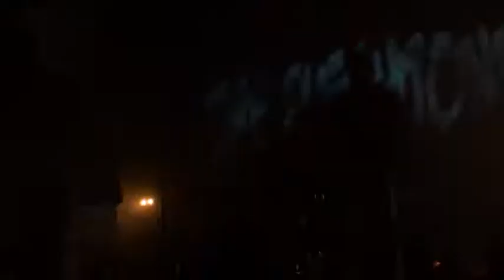THE FLESHTONES live COSMIC TRIP FESTIVAL BOURGES 2014